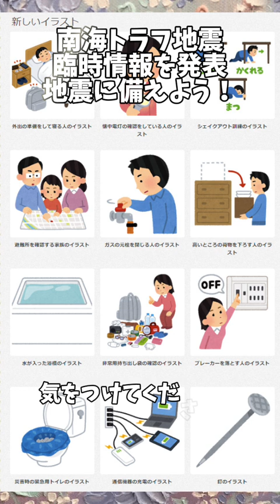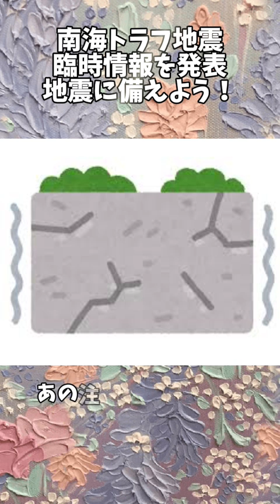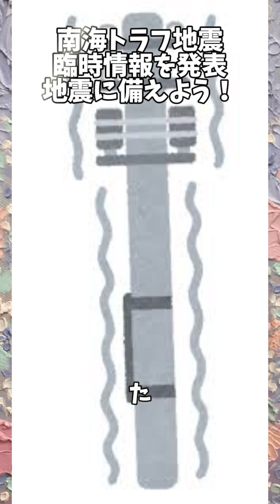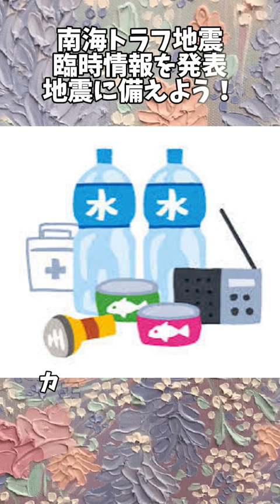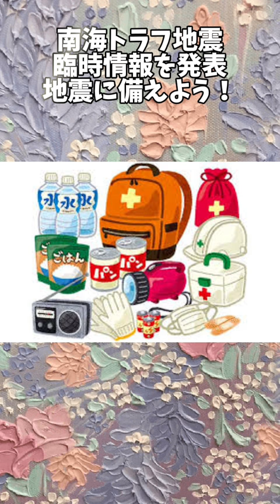【速報】南海トラフ地震臨時情報を発表地震に備えよう！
南海トラフ地震臨時情報を発表
地震に備えよう！